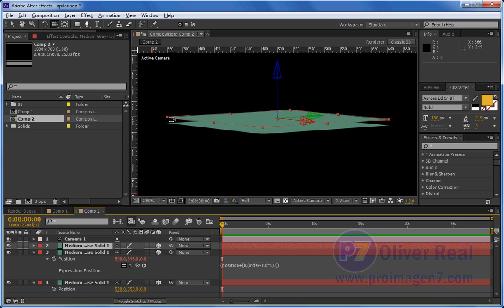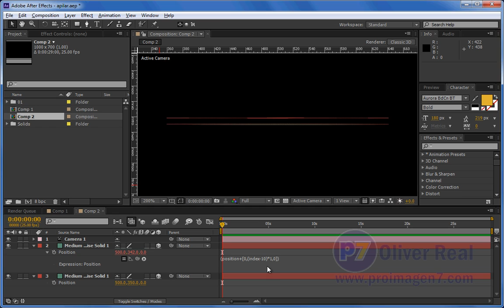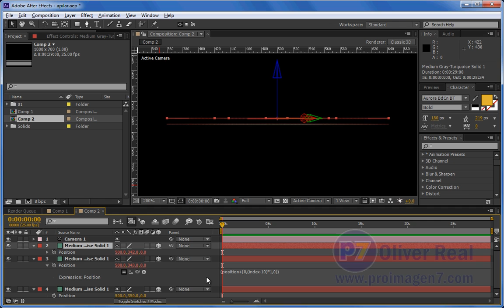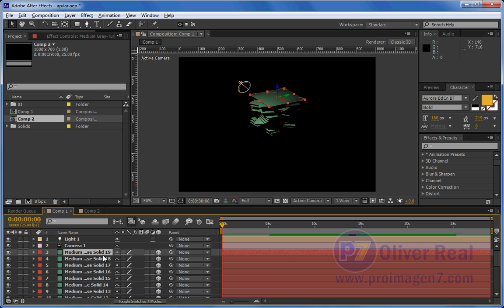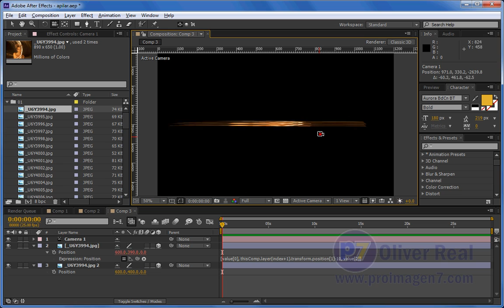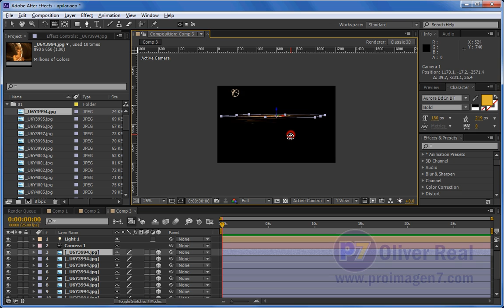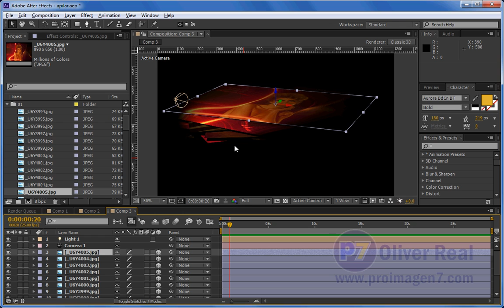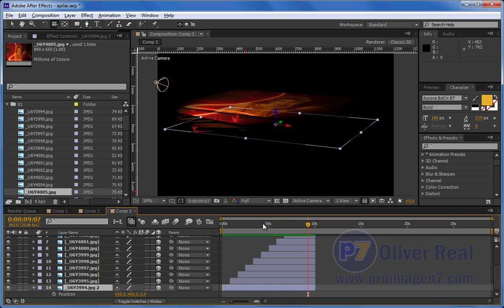Apilar y girar capas con expresiones en After Effects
Esta es una respuesta a una pregunta que hicieron en el foro sobre cómo apilar capas y girarlas mediante expresiones para simular una especie de stop motion. Explico un posible método explicando un poco los Arrays en las expresiones y el armado de la composición completa.